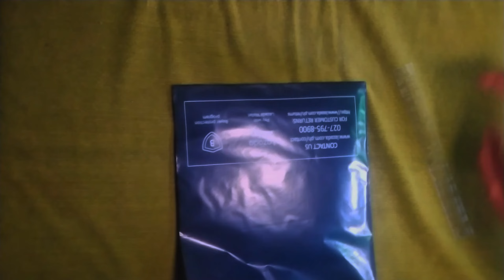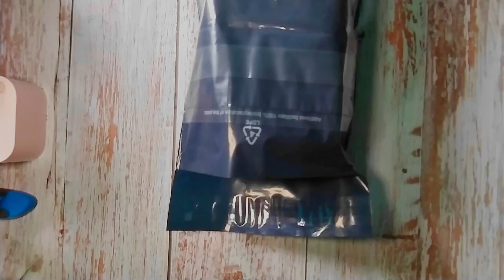pack order compilation